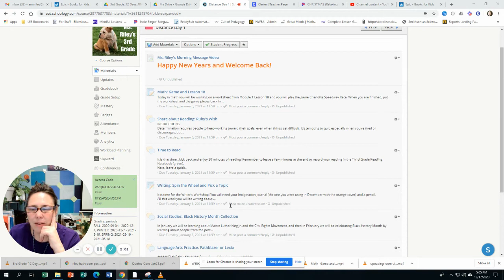Week 16 D1